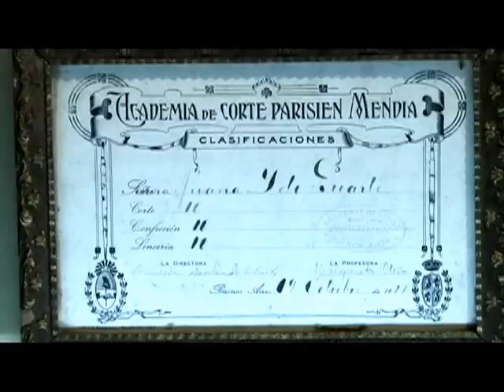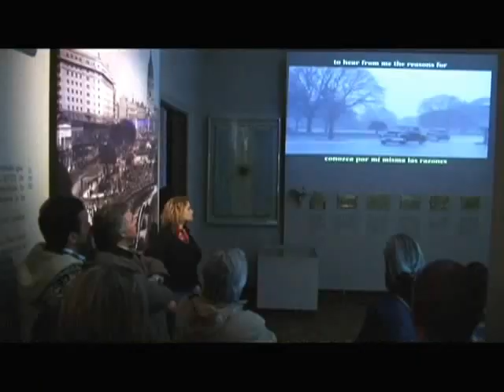AGENDA CM& Los Sonidos del Bandoneón.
Los Sonidos del Bandoneón.

Las callecitas de Buenos Aires y las melodías del arrabal, siguen seduciendo a propios y extraños con una mezcla de tango y vino argentino.